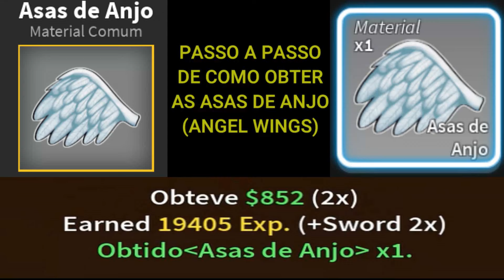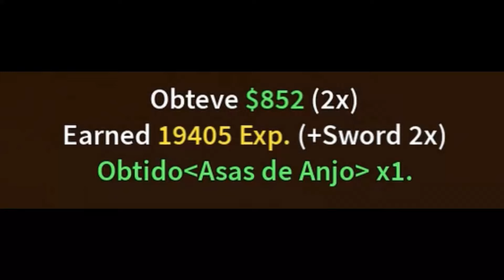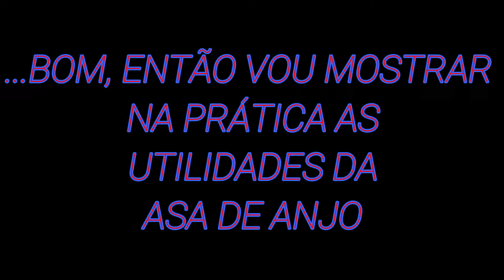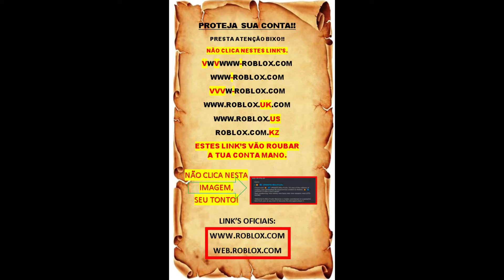Pra que serve O MATERIAL ASA DE ANJO (ANGEL WINGS) do blox fruits? Roblox